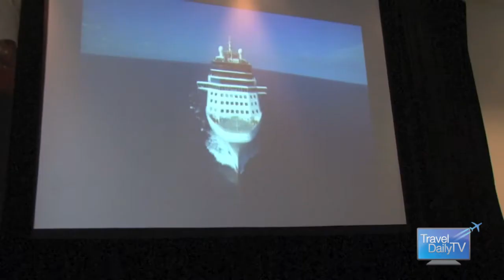Celebrity Solstice to operate in Australia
Royal Caribbean Australasia md Gavin Smith announced the local deployment of Celebrity Solstice in a Sydney press conference at 8am on Wednesday 2nd March. Travel Daily TV was on location and produced this exclusive report.